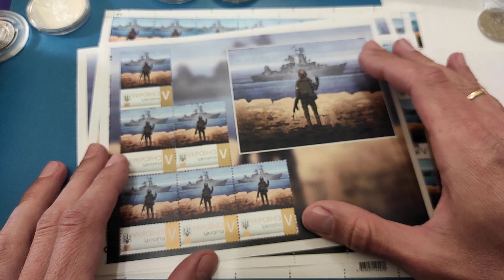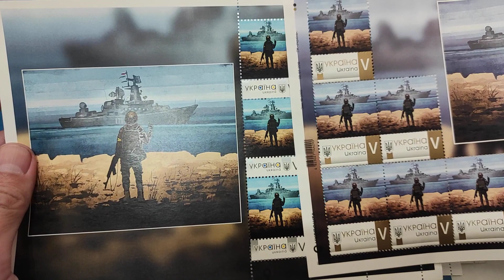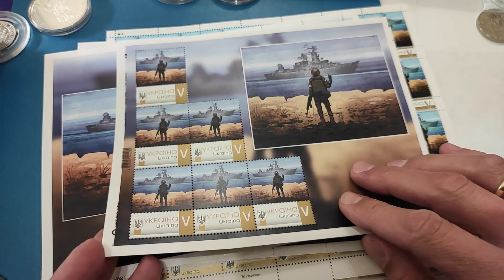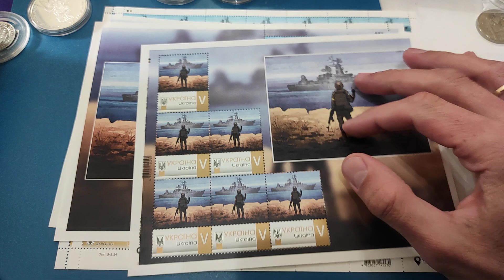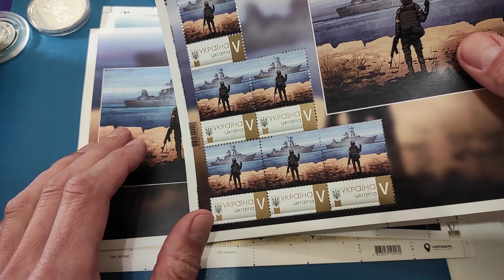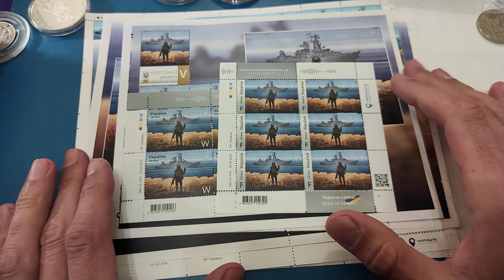Коллекция почтовых марок русский военный корабль 🔥 ого как их много видов ⚡ собирать так все !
Текст под видео

Плейлист
50 копеек 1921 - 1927 все виды